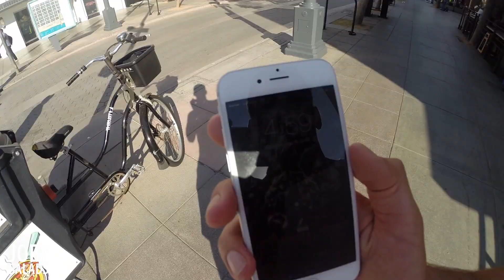Trapped on a Balcony Prank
Flame Game Challenge - Loser Drinks Urine!!!